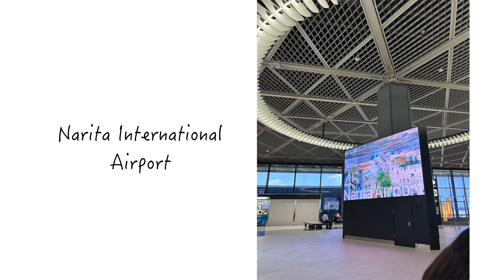Review: From Tokyo to Seoul, South Korea on Korean Air| Airline Review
We are traveling from Tokyo to Seoul on Korean Air. Follow us as our adventures as we pivot to South Korea in Seoul.

🚕✈️🏠We used Klook to rent our car, airport transfers, and even our sim cards, check it out :

If you like this video and want to help support this channel, you can subscribe, buy some plush from our eBay store, buy our merch from our official store, give us a comment, or hit that like button.

📸Camera Equipment:
gopro media mod
sony a6600
sony a7 iv
sigma 16mm f1.4
Rode wireless go II
Rode micro mic

Simply Tofu